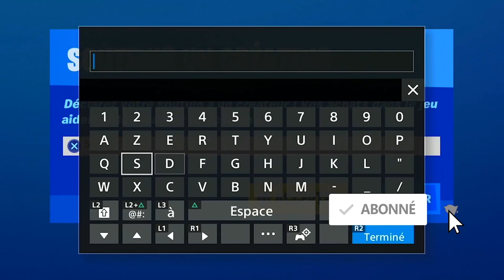DÉFI SECRET NAIN PORTE QUOI FORTNITE, DÉFI CACHÉE 25000 XP GRATUIT, DÉFI DES NAINS FORTNITE SAISON 4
▬▬▬▬▬▬▬ • BIENVENUE 😍 • ▬▬▬▬▬▬▬

▬▬▬▬▬▬▬ • PARTENAIRES 💪 • ▬▬▬▬▬▬▬

"SOISCOOLMEC"
"STRIKESOISCOOL"

.▬▬▬▬▬▬▬ • TOP DON 💰 • ▬▬▬▬▬▬▬

▬▬▬▬▬▬▬ • MUSIQUE OUTRO 🎵 • ▬▬▬▬▬▬▬